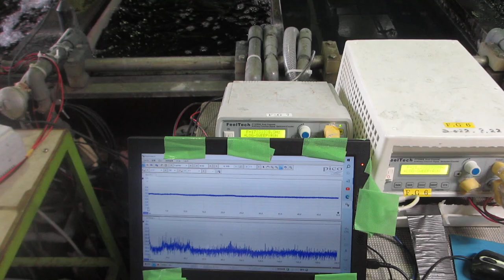超音波めっき技術（超音波システム研究所）